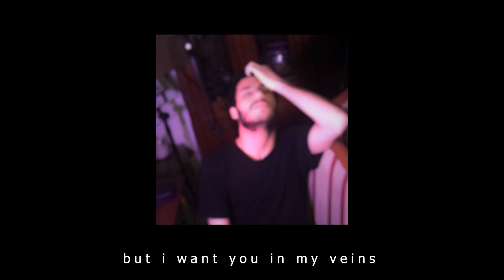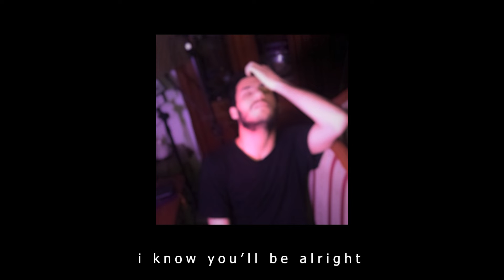Abra Salem - Out (Official Lyric Video)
This song is one of my favoritesss from the upcoming album "Awake" which is set to be available on all music platform TUESDAY 26th OF MAY, 2020... are you guys excited?